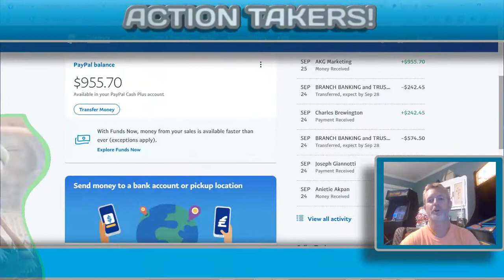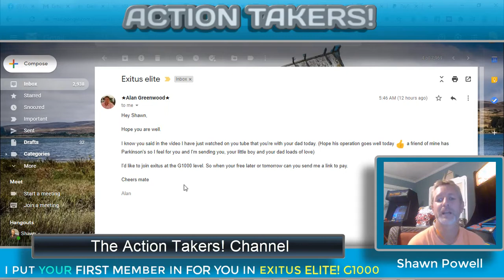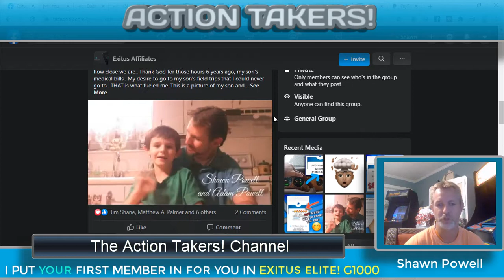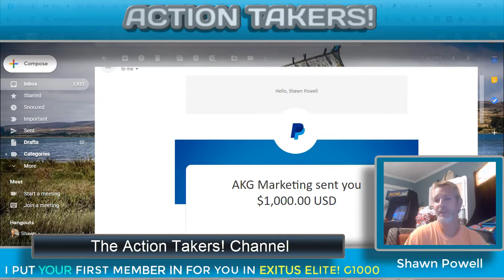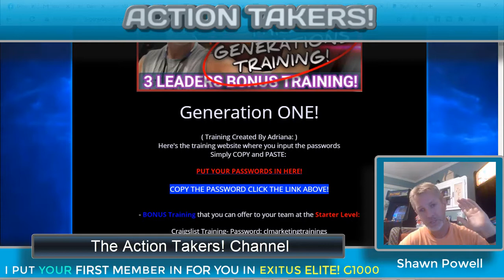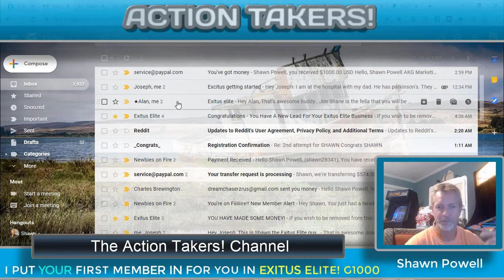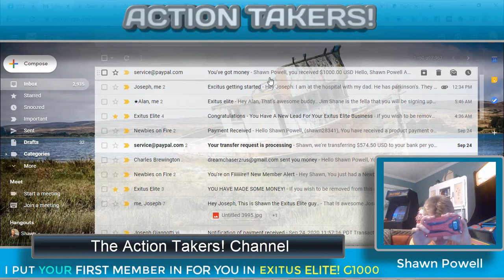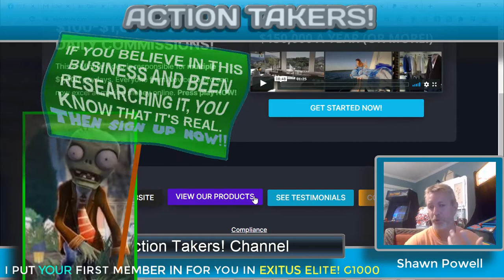EXITUS ELITE 2020! HOW TO MAKE $1000 DAYS ONLINE! EXITUS ELITE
( G1000 Level I PUT YOUR FIRST PERSON IN FOR YOU! ) READY TO GET STARTED IN EXITUS ELITE OR HAVE A QUESTION, CALL ME! I will respond! ) See the business for yourself here.. Sign up and I'll welcome you into our FB group Action Takers!! See many people making ridiculous income with this business.. Signing up and going all in ( G1000 Level I PUT YOUR FIRST PERSON IN FOR YOU! ) is simply a given here.. You'll see!

Shawn Powell Action Takers! Sales Funnel is here!

Hey everyone! I came into Exitus Elite in 2016 and really made great money in this platform.. The owner Paul Stevenson is respectful and runs the business with US in mind.. The man knows what he is doing.. And honestly, you can't beat the tools we have, the tools we are given to use sale right by themself. And obviously getting paid Immediately PLUS with pass ups.. It was enough to bring me back to this platform in 2018.. Just tired of playing with businesses that are here for 6 months or a year and then gone.. Exitus Elite is a awesome and solid foundation for making bigmoney and quickly..

Feel free to friend me on Facebook! and get into my Action Takers Success Group! Found IN the sales funnel below! I am online everyday, We'd love to have you on our team.. Thanks for checking out my videos and subscribing.. And I sincerely do LOVE this business.. See you on the other side!! : 0)